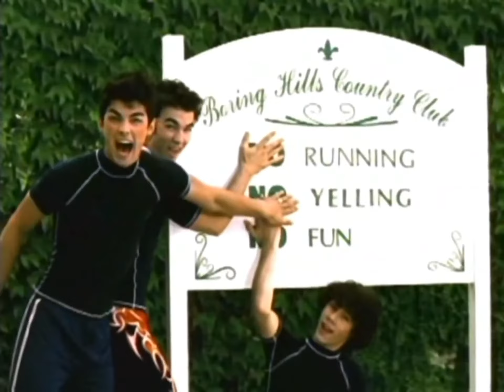Jonas Brothers - Poor Unfortunate Souls (Music Video) [Closed-Captions]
I admit that in the past I've been a nasty
They weren't kidding when they called me kinda strange
But you'll find that nowadays
I've mended all my ways
Repented, seen the light, and made a change
And I fortunately know a little secret
It's a talent that I always have possessed
And dear lady, please don't laugh
I use it on behalf
Of the miserable, the lonely, and depressed (pathetic)

In pain
In need
This one longing to be thinner
This one wants to get the girl
And do I help them?
Yes, indeed!
Those poor unfortunate souls
So sad
So true
They come flocking to me crying
"Will you help us, pretty please?"
And I help them!

The men up there don't like a lot of blabber
They think a girl who gossips is a bore!
Yes on land it's much preferred for ladies not to say a word
And after all dear, what is idle prattle for?
They're not all that impressed with conversation
True gentlemen avoid it when they can
But they dote and swoon and fawn
On ladies who withdrawn
It's she who holds her tongue who gets a man

Go ahead!
I'm a very busy person and I haven't got all day
It won't cost much
Just your voice!
So sad
So true
If you wanna cross the bridge, my sweet
You've got the pay the toll
Take a gulp
Take a breath
Go ahead
Sign the scroll
Nick and Kevin
Now I've got her, boys
The boss is on a roll
You poor unfortunate souls

In pain
In need
Yes, indeed!
So sad
So true